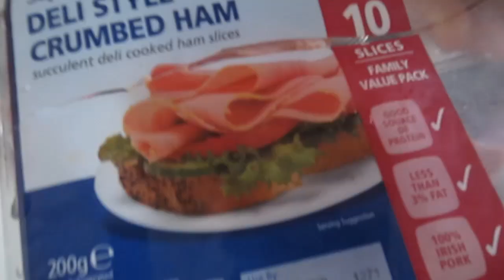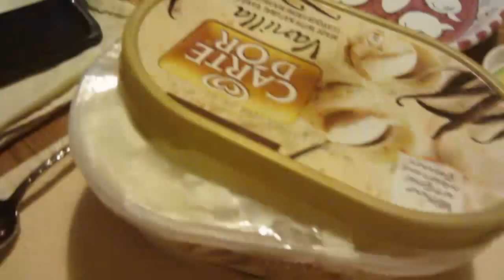LEOPARD LADY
Jonathan joly vlog vlogs vlogging dublin style haul stylehaul ireland cork irish anna saccone thestylediet leflooftv cork jonathanjoly sacconejoly subscriber wall thesacconejolys albi sisina sina maltese puppies jofus nina uguys bagel slicing discover ireland